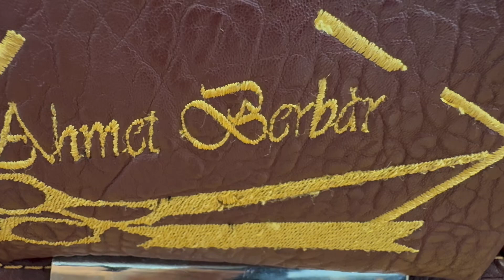Almanyada Türk berberi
Mesleğimizi en iyi şekilde yaparak ülkemizin tanıtımında bulunuyoruz.